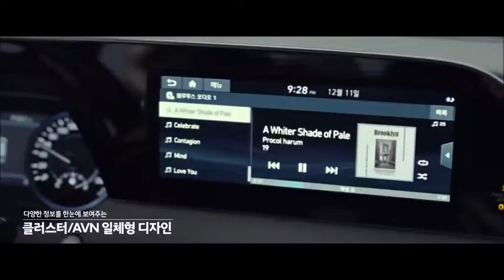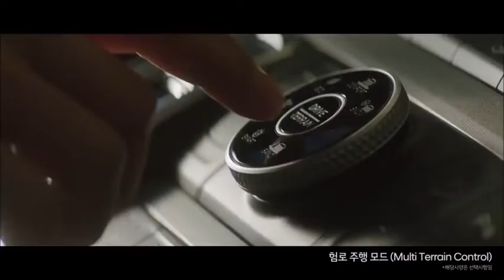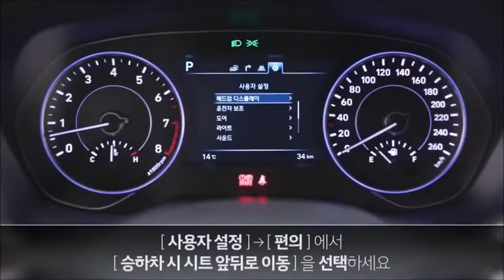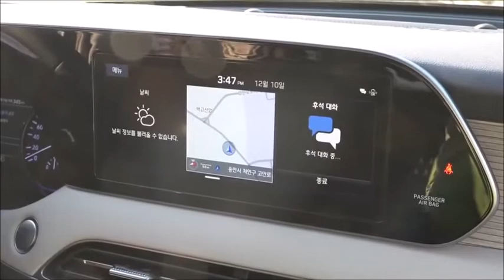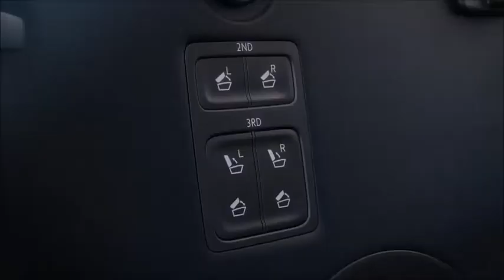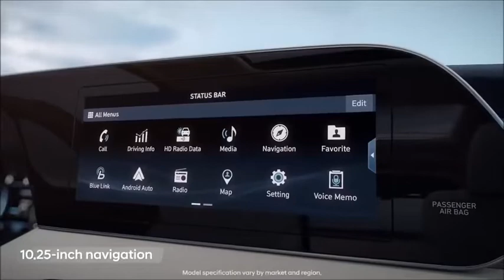2019 Hyundai Palisade | Full Review With Off Road & Official video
Hyundai Palisade Price in India. If launched in India, the Hyundai Palisade will be priced approximately between Rs. 30 lakhs and Rs.35 lakhs.